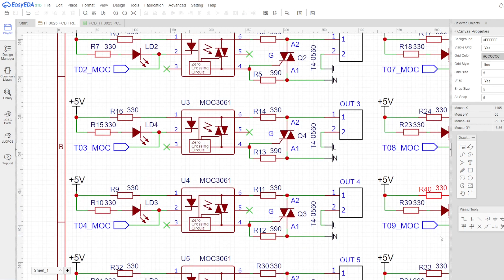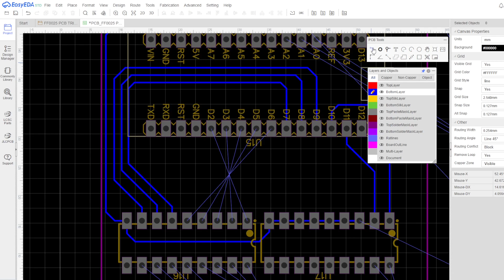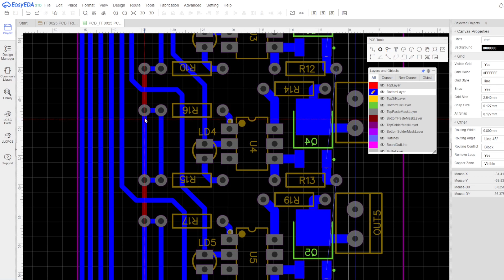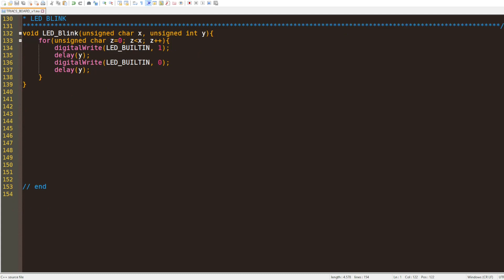FF25 - 10 CHANNEL TRIAC POWER BOARD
DIY 10 CHANNEL TRIAC POWER BOARD
- arduino nano
- phototriac
- MOC 3061 (phototriac driver optocoupler - zero cross)
- TRIAC T4 0560
- How to Make PCB (Print Circuit Board) at Home
- Toner Transfer Method & Acetone
- Ferric Chloride
- Incisione circuiti stampati con Cloruro Ferrico
- EasyEDA (Electronic Design Automation)